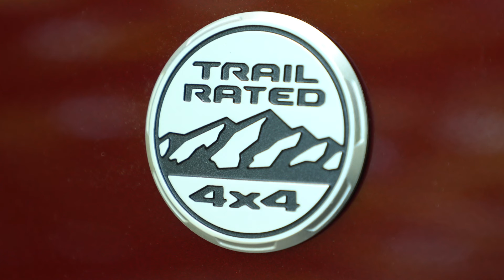2022 Jeep® Grand Cherokee L Overland Design Preview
The iconic fifth-generation Jeep Grand Cherokee – the most awarded SUV ever – is known for its legendary 4x4 capability, superior on-road refinement, premium styling and craftsmanship inside and out and, now for 2022, an expanded lineup that includes an all-new two-row version, a 4xe plug-in hybrid and three-row Grand Cherokee L model.

The Jeep Grand Cherokee L debuted last year to meet the growing needs of Jeep customers who asked for more space and functionality. Designed to maximize overall passenger comfort, the Grand Cherokee L delivers uncompromised third-row capacity and increased cargo volume with seating for up to seven passengers. The vehicle’s expanded wheelbase creates generous interior room and gives passengers expansive, class-leading legroom in the second row.